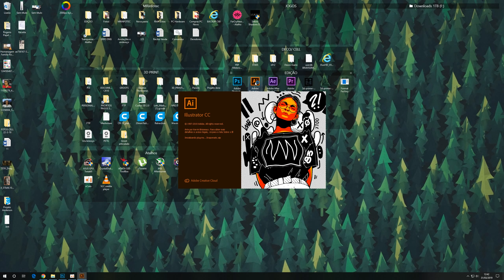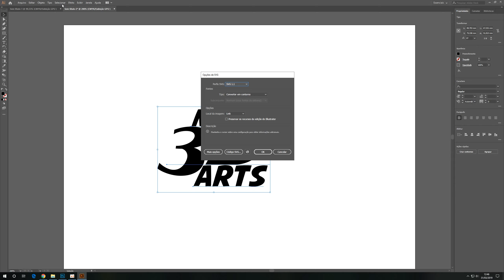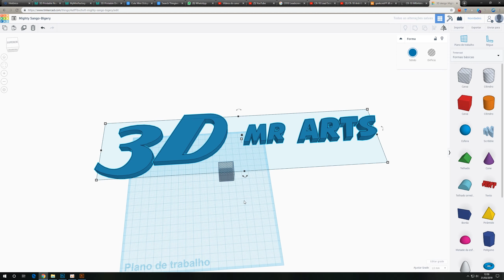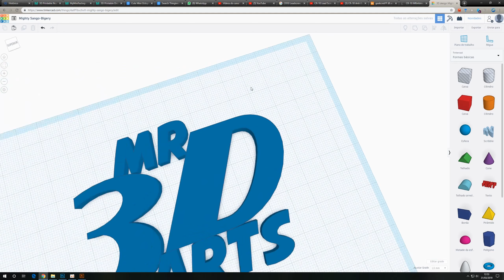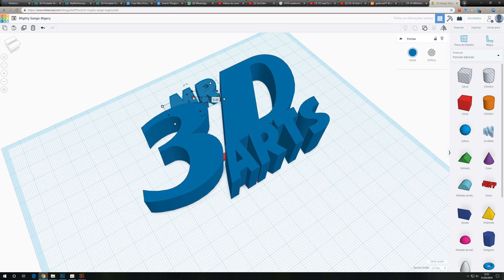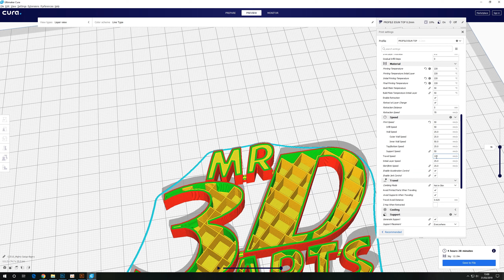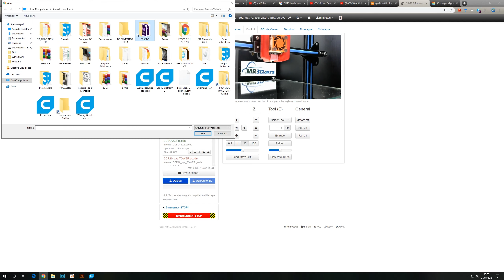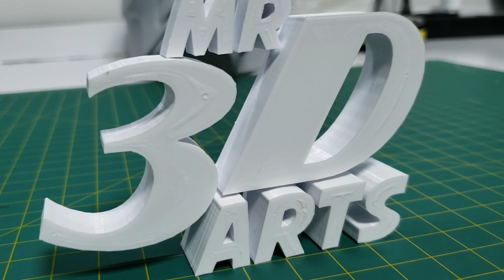Como transformar logotipo ou arte 2D em 3D + impressão 3D FÁCIL!!